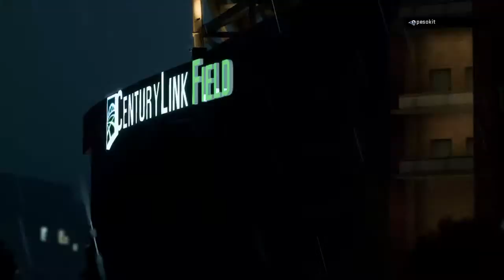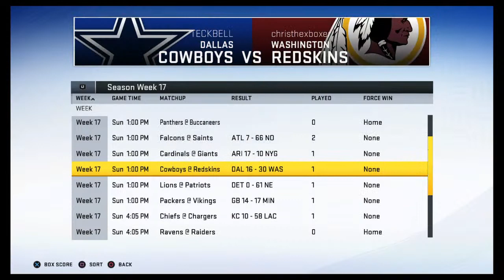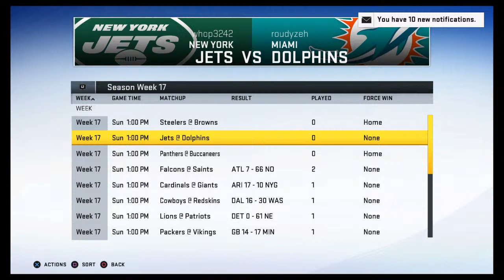M20 HOR II yr 4 wk 17 vs pesokit